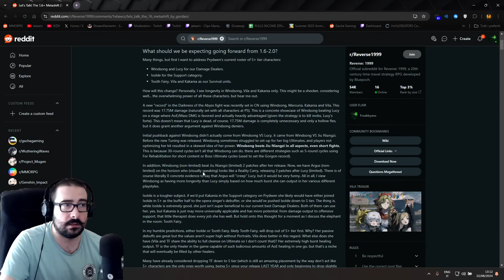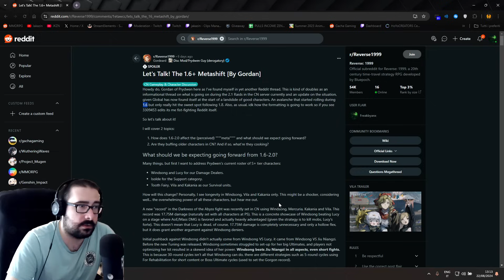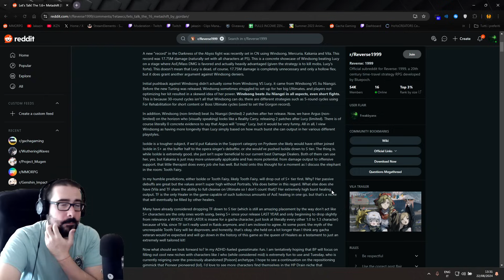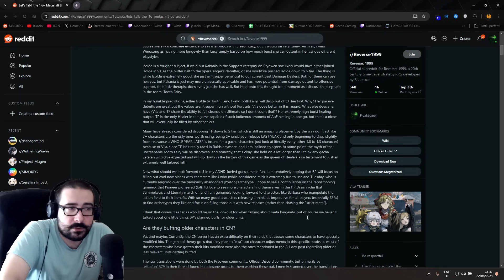LET'S TALK ABOUT THE META SHIFT | Reverse: 1999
🖥️ Current PC Specs :
CPU: Ryzen 7 7800X3D
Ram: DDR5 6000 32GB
GPU: NVIDIA RTX 4070